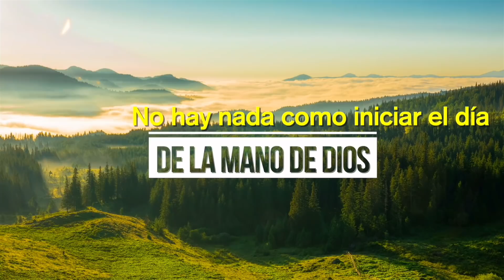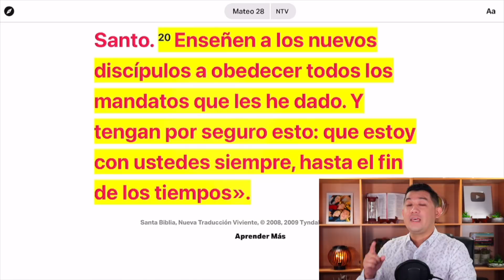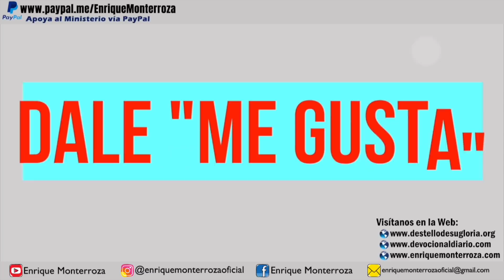No te sientas solo, no lo estás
“Enseñen a los nuevos discípulos a obedecer todos los mandatos que les he dado. Y tengan por seguro esto: que estoy con ustedes siempre, hasta el fin de los tiempos».” Mateo 28:20 Nueva Traducción Viviente

Transferencia internacional:
Número de Cuenta Banco Agricola: 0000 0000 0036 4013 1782
IBAN = SV08 CENR 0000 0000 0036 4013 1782
Código BIC/SWIFT de BANCO AGRICOLA, S.A. = CAGRSVSSXXX

Si eres salvadoreños en cualquier parte del mundo, puedes realizar tus donaciones u ofrendas a través de la aplicación Chivo Wallet enviando tu aporte al siguiente DUI: 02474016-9

***TIENDA OFICIAL DEL MINISTERIO***
Puedes apoyar al Ministerio comprando artículos oficiales como camisas, sueters, tazas, vasos, estuches para teléfonos móviles u otros. Dichos artículos son elaborados y enviados por una empresa desde los Estados Unidos, pero un porcentaje es destinado para el Ministerio.